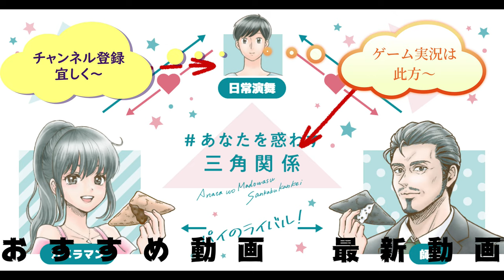名古屋外国語大学監修お家ダンス踊ってみた。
名古屋外国語大学×avex dance master インストラクター監修のお家でできる簡単ダンスを踊ってみました。少しでも運動したい時に是非！！